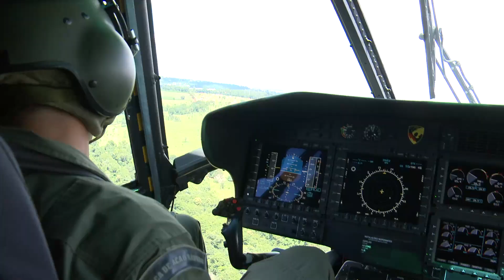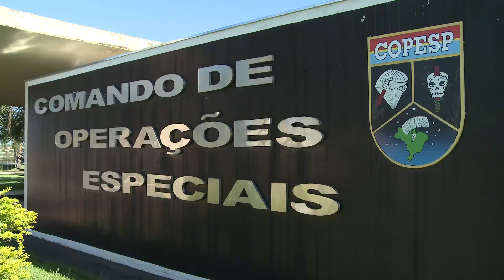Exercício Interagências no Comando de Operações Especiais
O Exército realizou o Exercício Conjunto Interagências no Comando de Operações Especiais - Goiânia/GO.